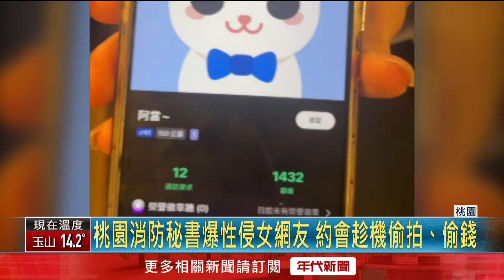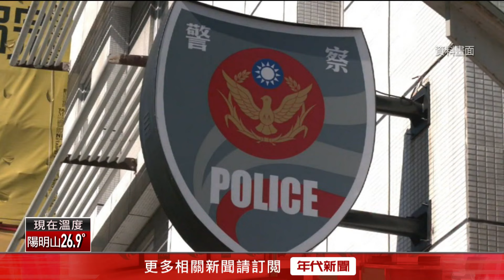桃園消防爆醜聞！ 秘書室職員「性侵女網友」照常上班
桃園市消防局驚爆性侵案！在桃園市消防局祕書室任職的楊男，因為性侵2名女網友遭到逮捕，事後以15萬元交保並限制住居，6月初已回到崗位上班。
據了解，已婚楊男利用交友軟體約被害女子約會，沒想到第一次見面就帶對方到飯店過夜，進而性侵得逞。檢警獲報，前往楊男辦公室電腦搜查，竟發現多名女子的偷拍影像。誇張的是，警方採集DNA後發現，竟查出他涉及20多年前3起持利器性侵懸案，全案仍持續調查中。事後，楊男以15萬元交保並限制住居，但誇張的是，楊男竟於6月初回到崗位上班，消防局對此表示，個人私德不便回應。

★《年代新聞》提醒您：
拒絕性騷擾！請撥打113、110。

下載【年代電視】APP：
iOS平台：